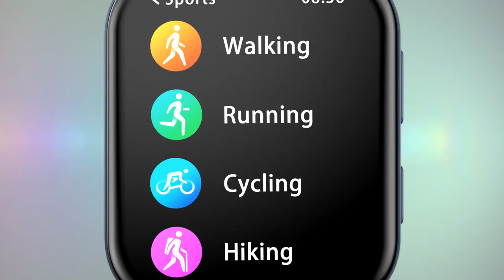Casual Amoled Smart watch Linwear LA09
1)Ultrathin metal case+Silicone watchband
2)Waterproof 3ATM
3)1.79 inch Amoled WHOLE round display, 368*448px Resolution , 26PPI Retina Screen
4)CPU：RealtekRTL8762DW (V5.0)
5)Health detectin: VC32S Real-time heart rate detection, Blood pressure detection, blood oxygen detection, sleep analysis, water clock, sedentary reminder.
6)Sports track: Walking, running, swimming, cycling, yoga, elliptical machine, basketball, badminton, table tennis, football
7) Support Always on Display
7)Support more watch face choices from the phone app.
8)Information pop-up
9)Other functions: find phone, music control,camera control,stopwatch,multi languages and etc.
10)Battery capacity: 280mah, stanby time 10 days, use time 7 days
11)compatible with IOS and Android OS
12)Interchangeable straps